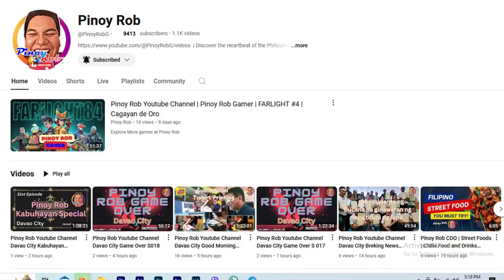Pinoy Rob Youtube Channel Davao City 90th Kabuhayan Special